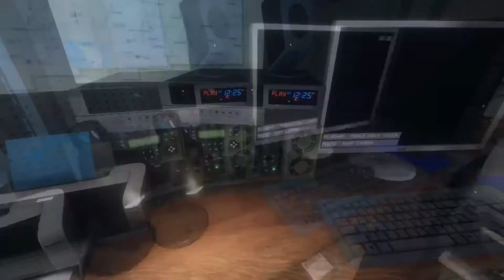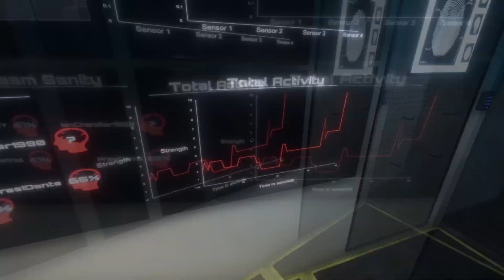Phasmophobia But We Suck At Keeping Quiet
Hey Guys! And Welcome to Phasmophobia!

Thank you for stopping by and I hope you enjoy yourself

Feedback is welcome, Please use the comment section below :)

Take Care!